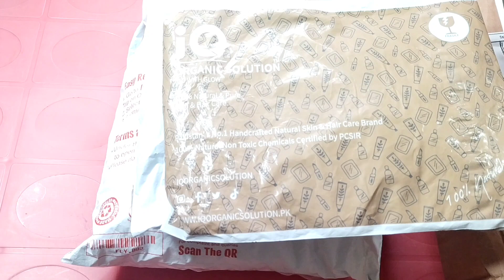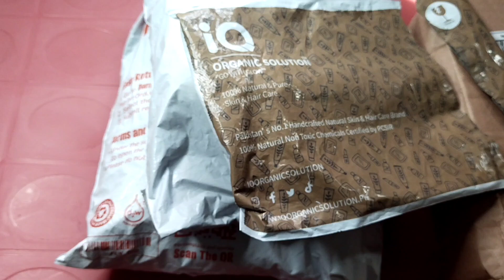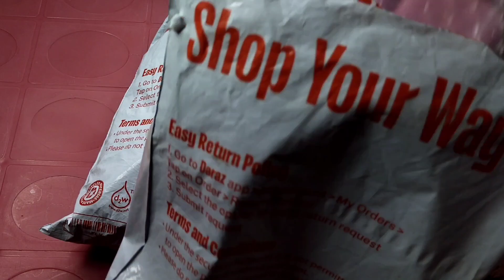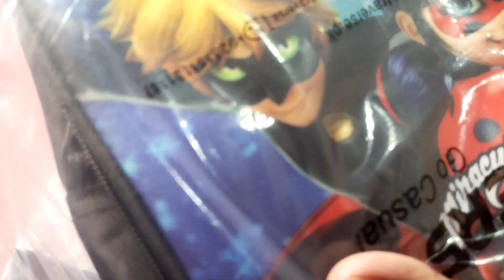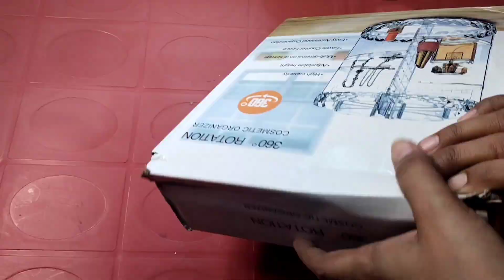🛍️Daraz Unboxing Haul/ IQ Organic Fragrance tester